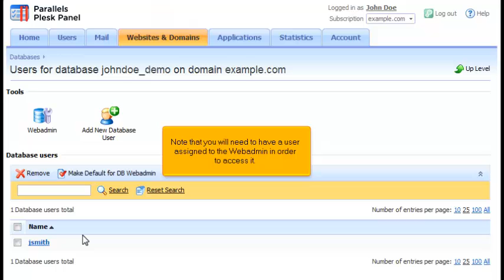How to manage databases with the Webadmin in Plesk 10